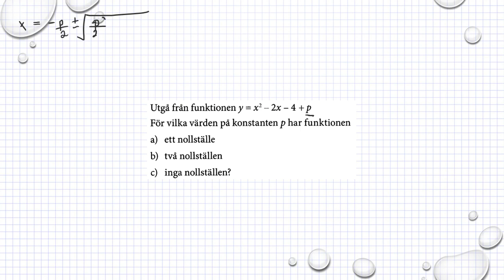Matematik M Holmström Andragradsfunktioner Ma2b 4040 Ma2c 3220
Matematik M   Holmström   Andragradsfunktioner   Ma2b 4040   Ma2c 3220    Besök gärna min google site för mer matte videoklipp :